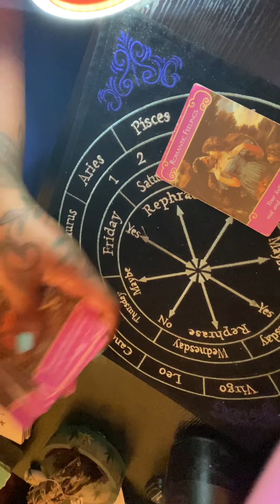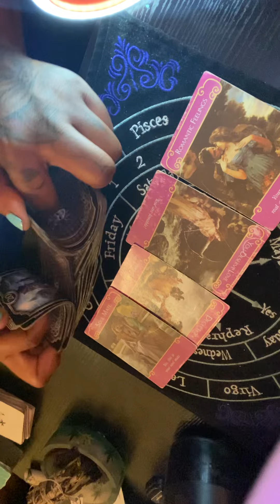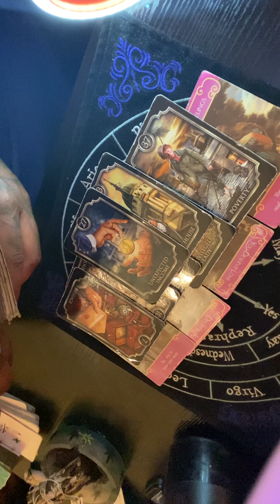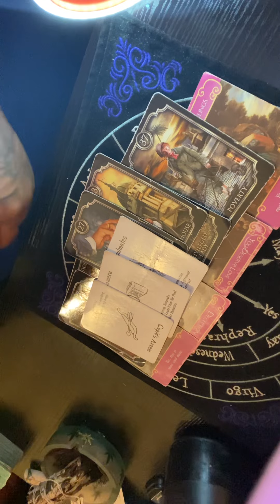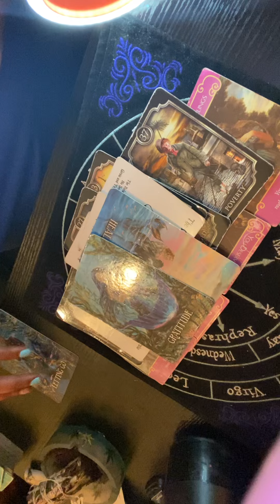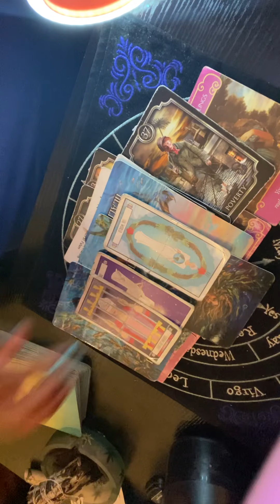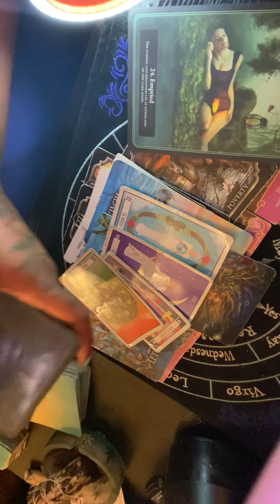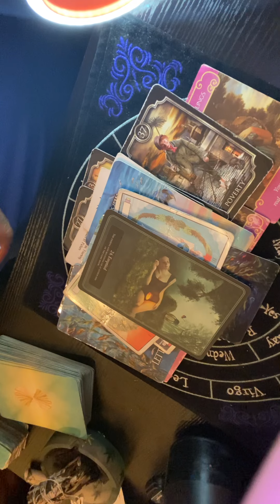Aries ♈️ who’s coming towards you next 72 hours🔑